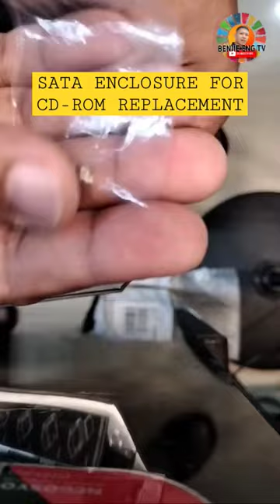REPLACE LAPTOP CD-ROM with SATA ENCLOSURE FOR EXTRA DRIVE